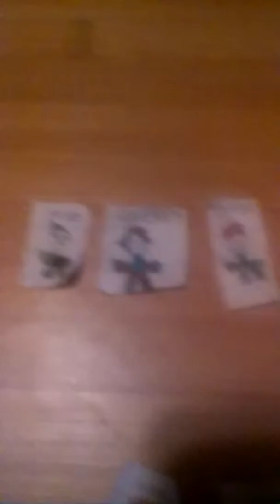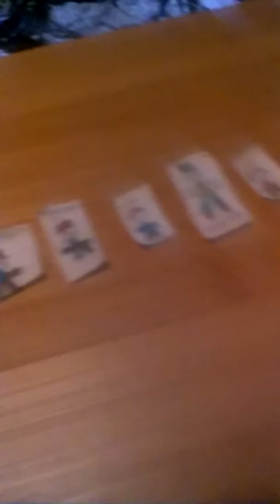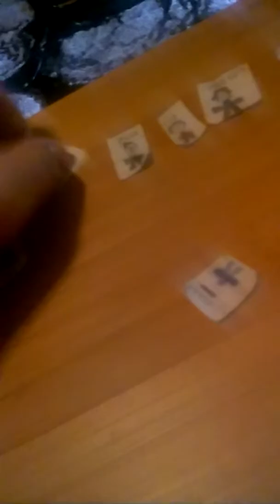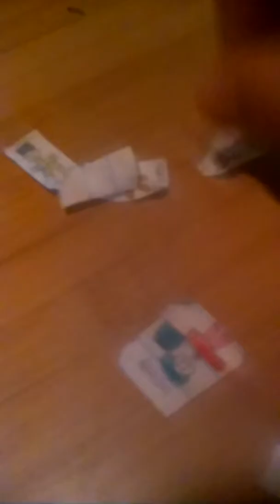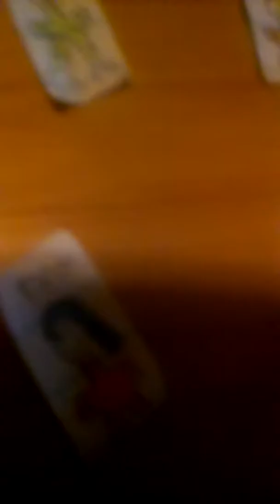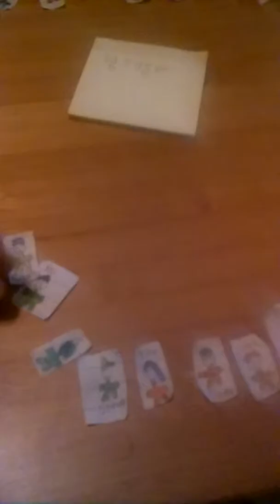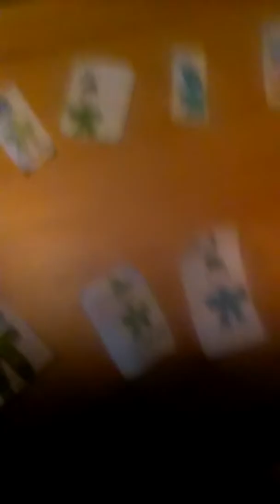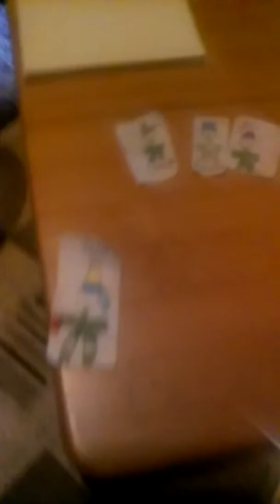Storngs vs weaks ep14